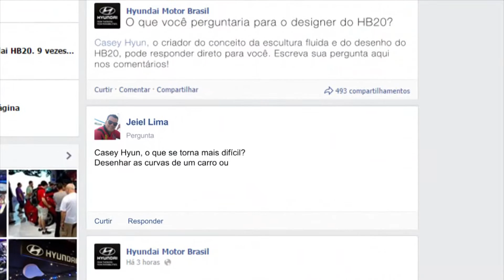Hyundai - Casey Hyun responde Jeiel Lima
Casey Hyun responde a pergunta de Jeiel Lima